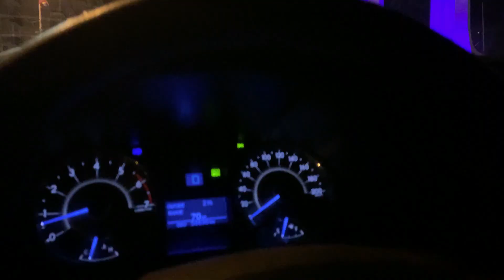SHAHTAJ KHANS BIRTHDAY VLOG l IPHONE 12 PRO MAX LIVE GIVE AWAY l TAHA KAMAL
and
Taha Kamal Show
"Vlog Challenge"
3 Sawal 10 Second Me OR IPHONE apka :D